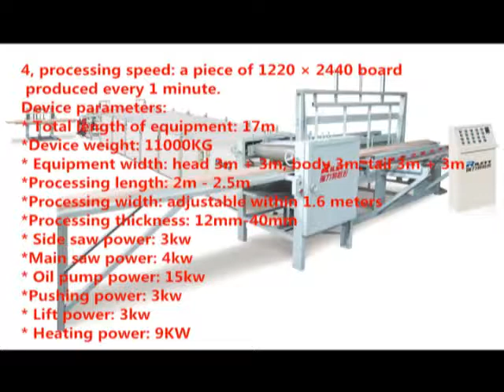automatic optimizing cross saw Tel: +86 18563652767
automatic optimizing  cross saw
WeChat synchronization